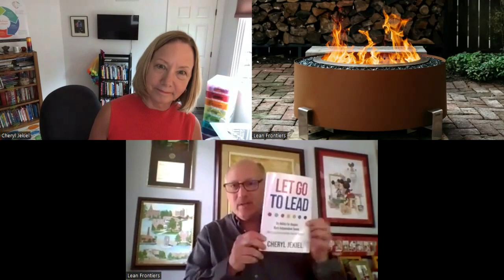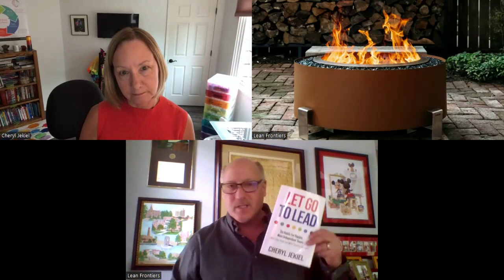Let Go to Lead Fireside Chat- Jekiel + Huntzinger